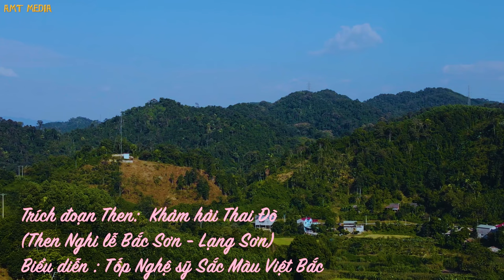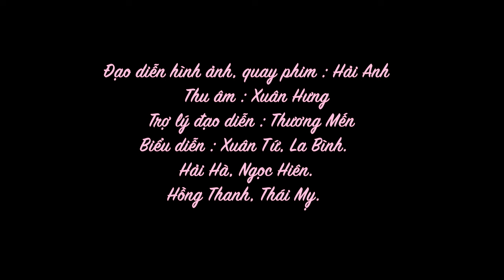Hát then Khảm hải thai đò Then nghi lễ Bắc Sơn, Lạng Sơn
Then nghi lễ Bắc Sơn, Lạng Sơn